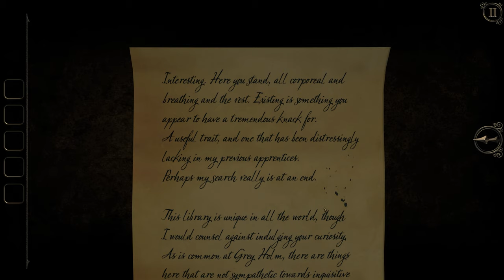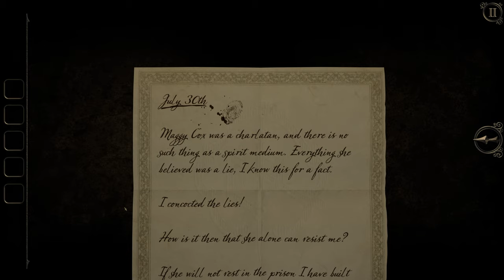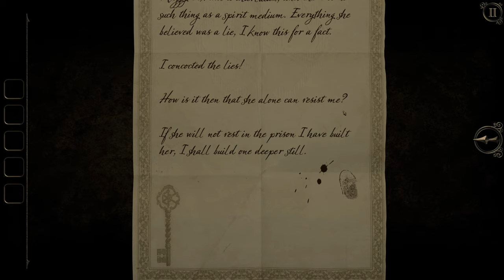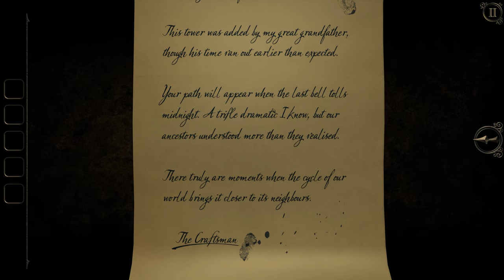The Room Three (Ep. 3 – The Clock Tower Part 1)